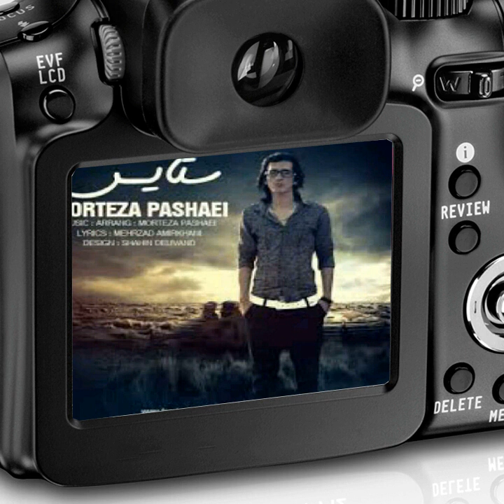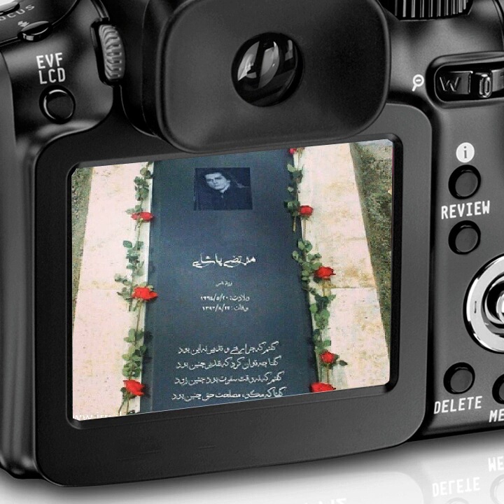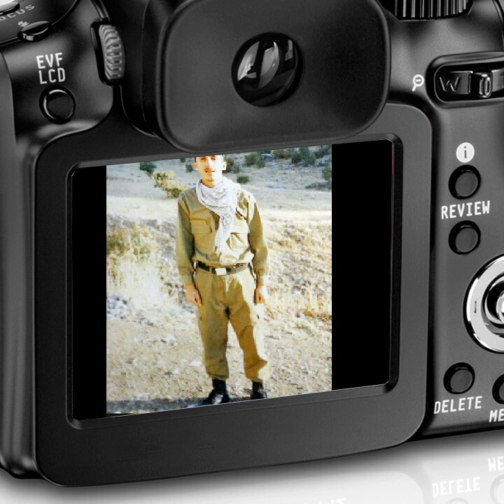تقدیم به مرتضی پاشایی MehdiGaroosi